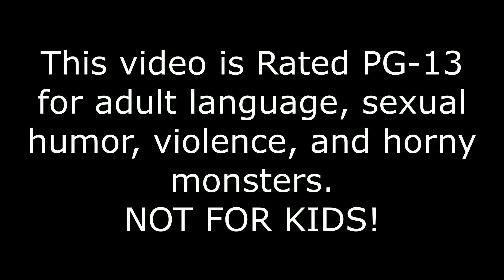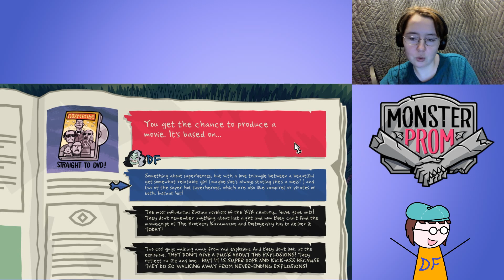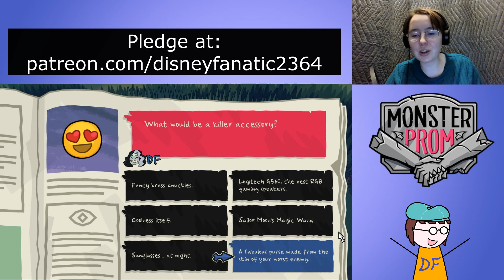[MONSTER MONDAY] Let Zoe Be Zoe! (Monster Prom) [Identity Ending]